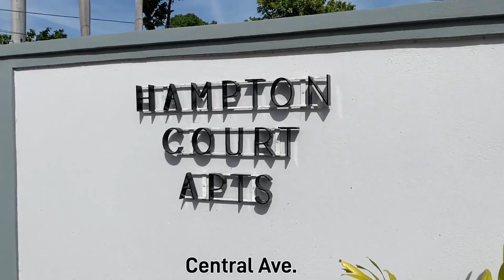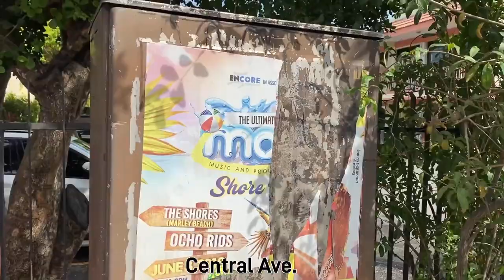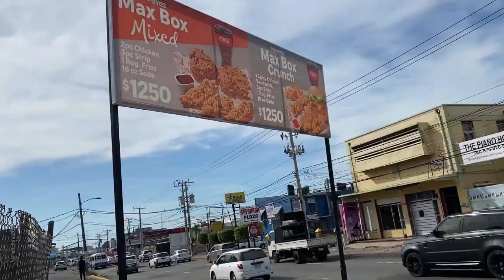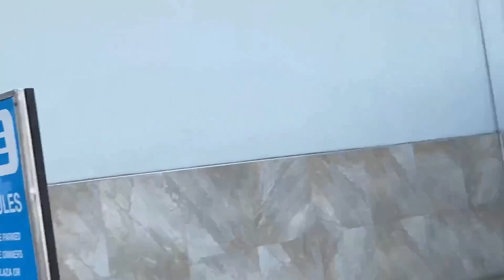Walking Around Kingston, Jamaica Season 2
Walking Down Constant Spring Road, Jamaica